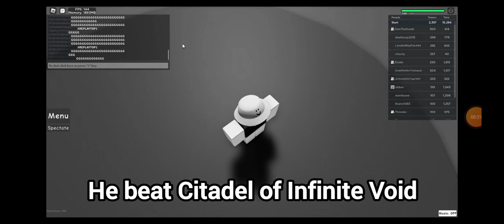JToH: Breaking the HUMAN LIMIT(Roblox)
LiteratureDesk beat CoIV. The first Unreal has been beaten. What's next?

Footage in the background from 023 onwards is from TNZT lol

0:00 Introduction
0:23 Tower of Blind Fate
0:49 Tower of Spiralling Fates nerfed
1:14 Tier 18 obbies
1:25 IKEA Tower and other Nils
1:57 The Human Limit(TGC)
2:49 Why CoV is not possible but TGC is

Music Terraria calamity mod: Roar of the Jungle dragon